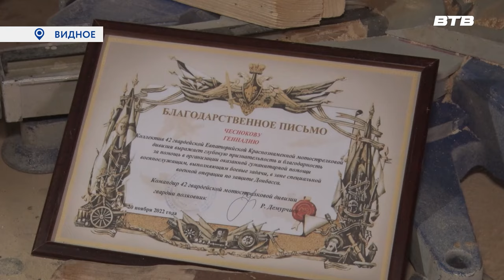МАСТЕР НА ВСЕ РУКИ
«Своих не бросаем» - такой девиз видновчанин Геннадий Чесноков наносит на рабочие инструменты, которые собственноручно изготавливает и отправляет бойцам в зону специальной военной операции. Подробнее в сюжете Инги Янчук